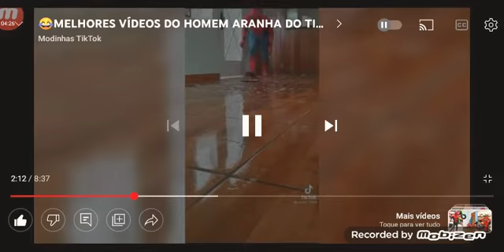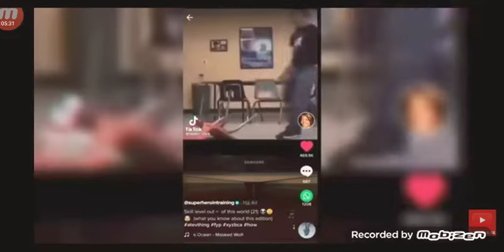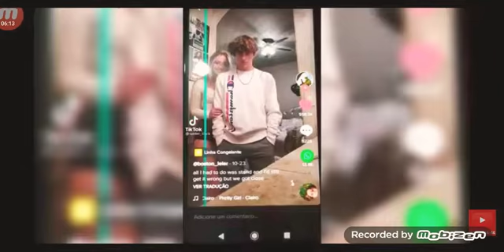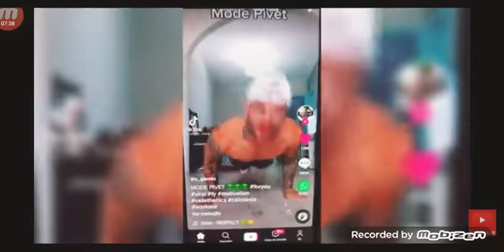REAGINDO OS TIK TOKS DO HOMEM-ARANHA PARTE 2